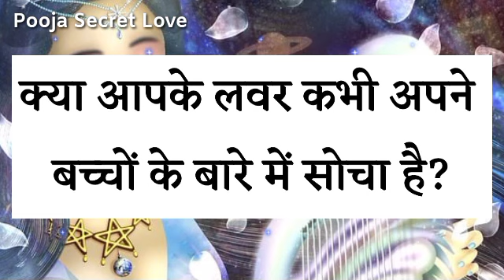Love Quiz Game Today | Choose One Number | Love Test